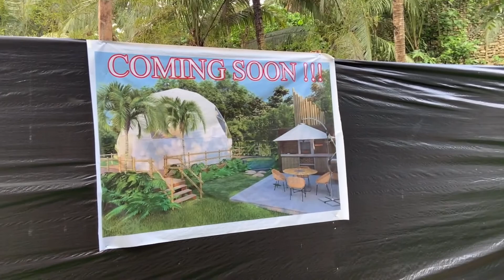Let’s Morning d’ Night @ TreeHouse De Valentine w/Cainamist Team In Balamban Cebu Phils.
TreeHouse De Valentine located in Balamban Cebu phils.